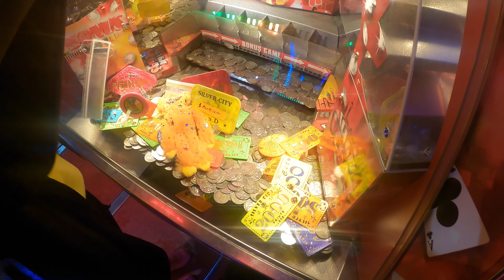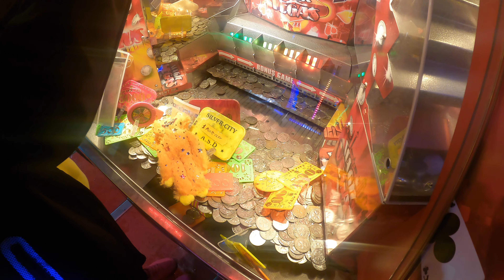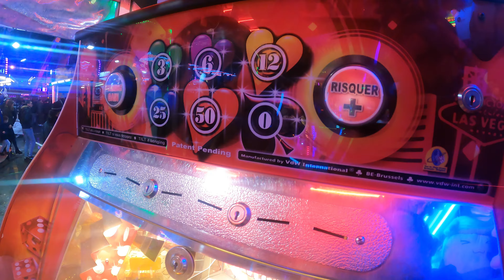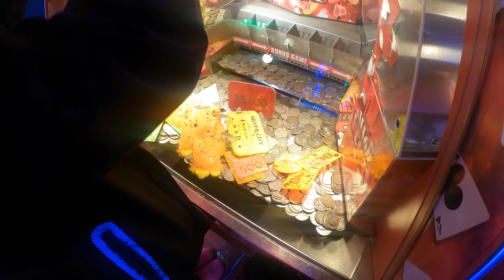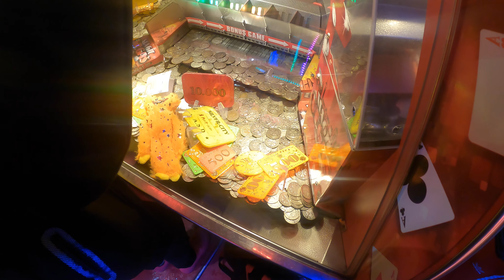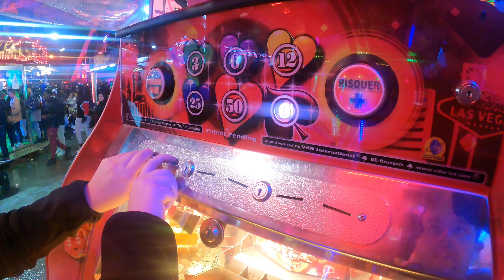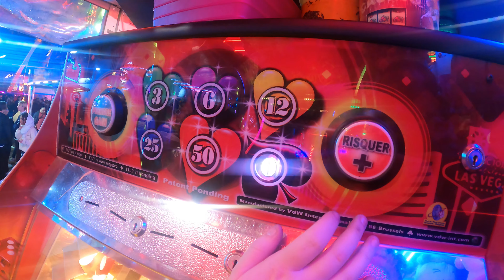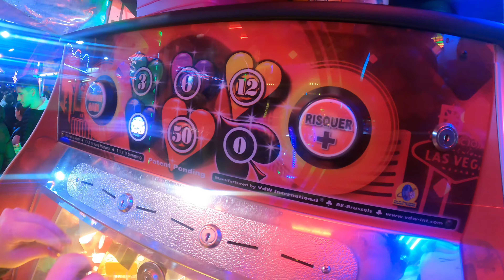Machine Pousse pièces Silver City à Angers épisode 1/5 S2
Bonjour amis abonnées,
info: n'oubliez pas notre live exceptionnel ce dimanche vers 16h ;)
vous pourrez le consulter en replay ;)
De retour pour une saison 2 au stand de pousse pieces chez silver city notre stand préféré :)

N'hésite pas à nous rejoindre pour nos avant première:
Facebook : le casino de Benoit et Léa
Snap : Benetlele
Instagram: le casino de Benoit et Léa
La suite à partir de mercredi 18h !